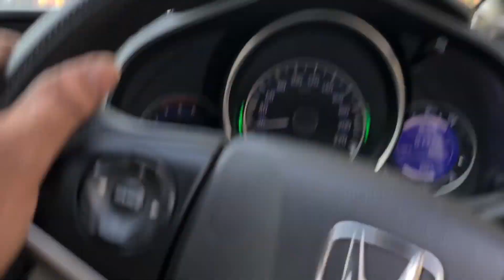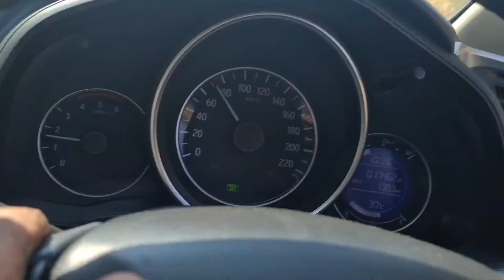Murdeshwar, Om Beach Gokarna